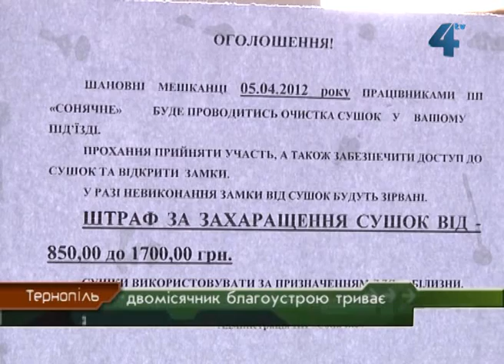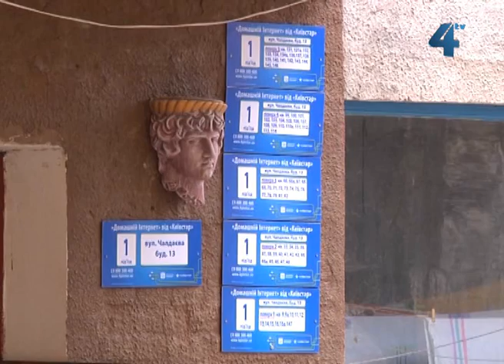Провінційні Вісті 4.04.2012